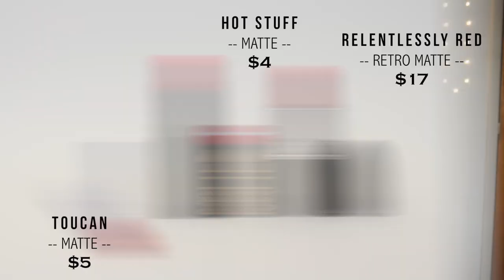M.A.C LIPSTICK DUPES (WITH CC ENGSUB)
Dupes mentioned:

L.A. Girl Hot Stuff
Colourpop Toucan

Maybelline Nude Nuance

L.A. Girl Spicy
Maybelline Burgundy Blush

Colourpop Ellarie

6. MAC Viva Glam Miley Cyrus 2

Colourpop Clique

8. MAC Make Me Gorgeous
Colourpop Julep

∞ FAQ ∞
Canon Rebel T4i (it's discontinued, but the t5i I linked below is quite similar)

♥ Where are you living?
Pennsylvania, US

∞ Music ∞